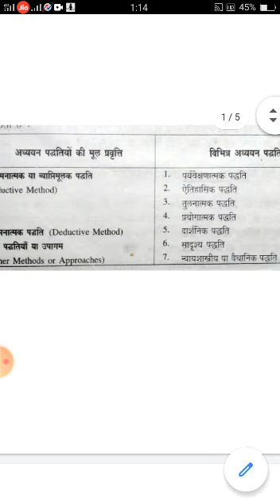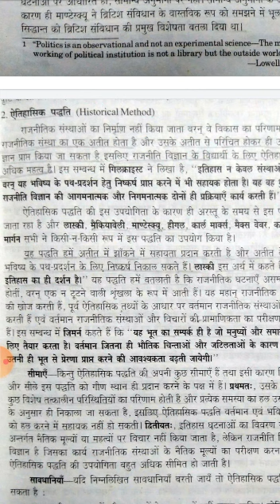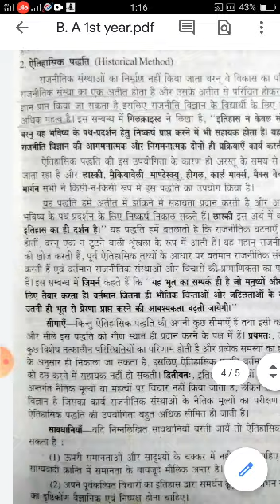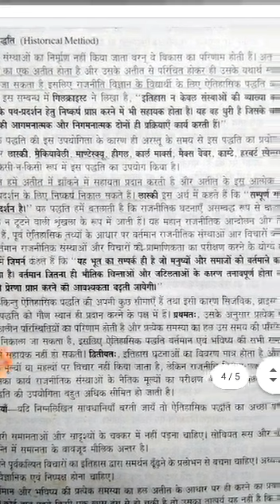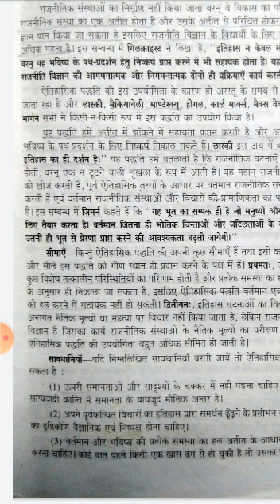B A B Ed 1st year Political Science methods of study traditional and modern Part 1